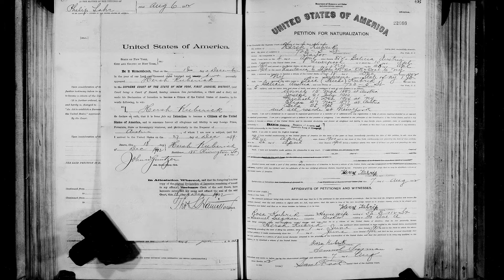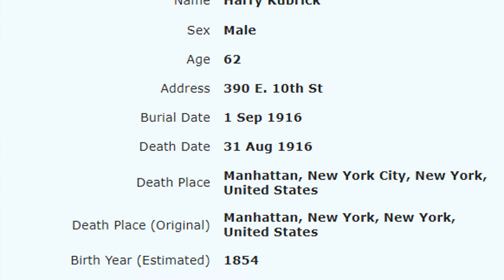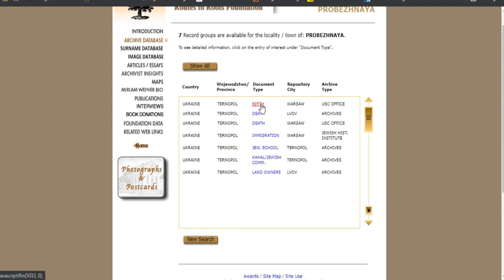Genealogy of Stanley Kubrick | Famous Jews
Stanley Kubrick was a master filmmaker. His movies are rightfully considered some of the best and most rule-breaking achievements ever put on celluloid.

But did you know that he was Jewish? Today on Genealogy is Fun, we'll be taking a deep dive in Stanley Kubrick's patrilineal family line!